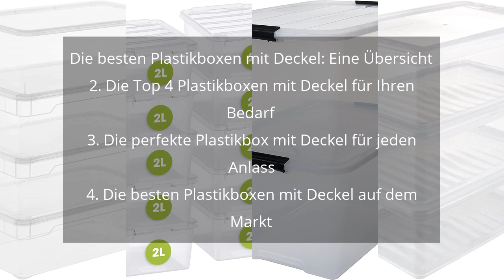Die besten Plastikboxen mit Deckel: Eine Übersicht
✋  Hier sind die besten plastikboxen mit deckel: eine übersicht
2. die top 4 plastikboxen mit deckel für ihren bedarf
3. die perfekte plastikbox mit deckel für jeden anlass
4. die besten plastikboxen mit deckel auf dem markt auf dem Markt.

🔽🔽🔽 KAUFEN-LINKS PLASTIKBOX MIT DECKEL 🔽🔽🔽

1) Rotho 4er Set Clear Box Lady Shoe 5 L Deckel-QR-Code AppMyBox-4 x 5 L. Volumen-(LxBxH) 33x19x11 cm-transparent-stapelbar-Kunststoff/Plastik (PP) Aufbewahrungsbox, 4er Set klein

2) SmartStore Aufbewahrungsbox mit Deckel klein 2 L – 10 transparente und stapelbare Plastik Boxen mit Clipverschluss weiß – Kunststoff BPA-frei und lebensmittelecht – 21 x 17 x 11 cm - 10 Jahre Garantie

3) Iris Ohyama, 4er-Set, Aufbewahrungsboxen, 15 L, mit Clips, stapelbar, Wohnzimmer, Schlafzimmer, Garage - Top Box TB-15 - Transparent

4) Keeeper Aufbewahrungsboxen mit Air Control System, 3-teiliges Set, Höhe: 14 cm, 3 x 11 l, 39 x 26,5 x 14 cm, Bea, Transparent

* Zeitindikatoren (Timestamps) *

00:00 - Intro
00:14 - 1) Rotho 4er Set Clear Box Lady Shoe 5...
00:52 - 2) SmartStore Aufbewahrungsbox mit Deckel klein 2 L –...
01:32 - 3) Iris Ohyama, 4er-Set, Aufbewahrungsboxen, 15 L, mit Clips,...
02:12 - 4) Keeeper Aufbewahrungsboxen mit Air Control System,...
02:47 - Outro